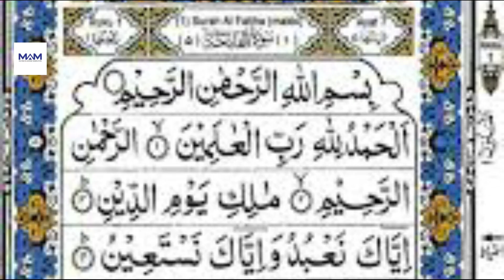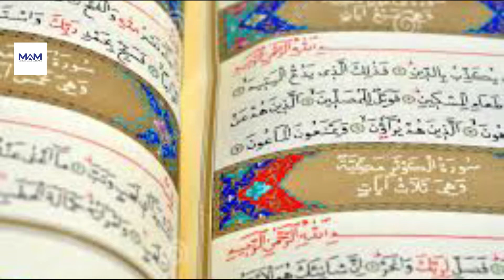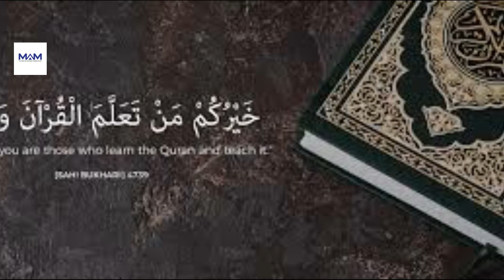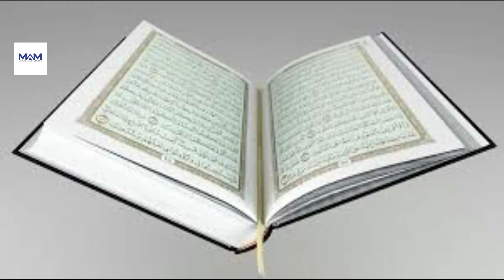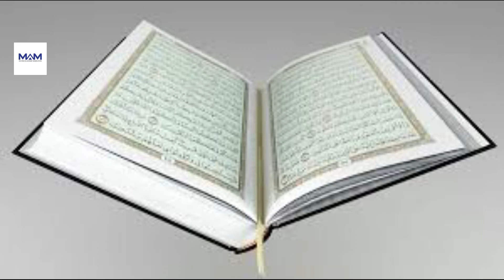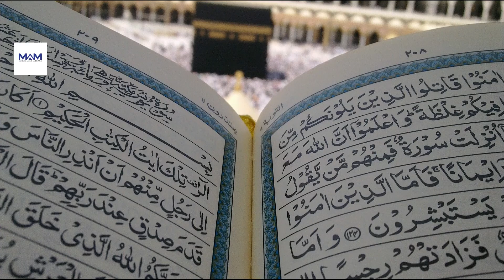Salook ke Darjay Kitnay Hotay Hain? Mashaikh e Tareiqat Nay asay Kitnay Darjow Main Taqaseem Kia Ha?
This video explains the Sufia Term Salook and also elaborates its division.